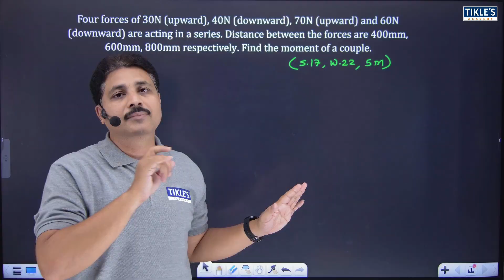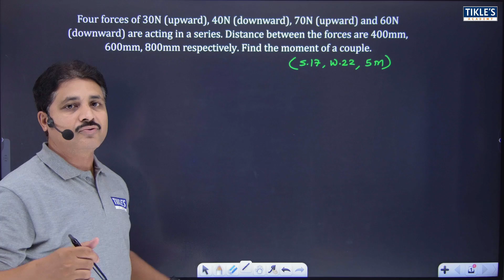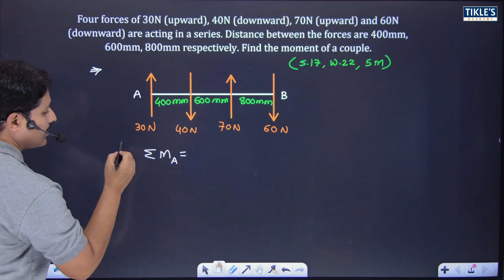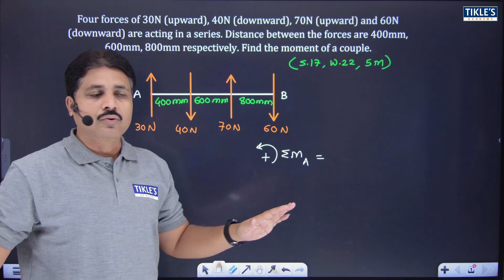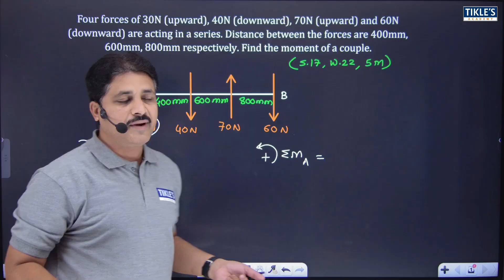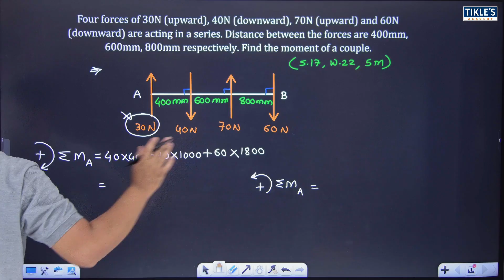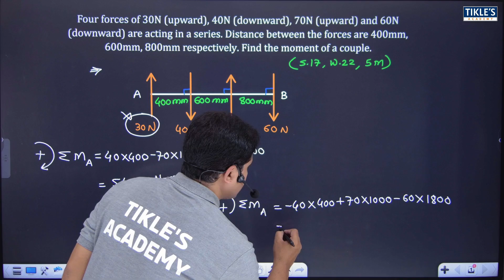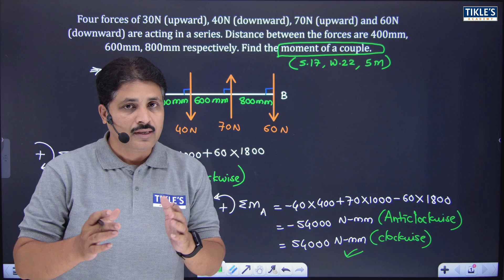MOMENT OF A FORCE ABOUT A POINT IN ENGINEERING MECHANICS SOLVED PROBLEM 11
TO GET ALL THE FORMULAS OF PRODUCT OF INERTIA, PLEASE WATCH IT'S 1ST VIDEO LECTURE.

moment of a force about a point
moment of a force
moment of forces
moment of a force 2d
varignon's theorem of moments and solved examples
varignon's theorem
basic mechanics
moment = force * perpendicular distance
clockwise moment
moment is measured in newton meter
moment about o
solved examples on moment of a force
find the resultant moment of the forces about
couple
moment and couple
couple moment
moment of a couple
moment of couple
couples
2d couple
resultant couple moment
force and couple moment
moment torque and couple
couple moments
resultant force and couple moment
find the moment of a couple acting on the beam
moment and couple engineering mechanics
couple moment problems and solutions pdf
moment of force questions and answers pdf
moment of force problems with solution pdf
statics moment problems and solutions pdf
engineering mechanics: statics solved problems pdf
statics and dynamics problems and solutions pdf
physics moments questions and answers pdf
moment of couple example
resultant couple moment
determine the resultant couple moment acting on the beam
resultant couple moment formula
moment of a force examples with solutions
engineering mechanics
engineering mechanics problems and solutions pdf
engineering mechanics handwritten notes pdf
tikles academy
tikle academy
tikle's academy
tikle sir
tickles academy